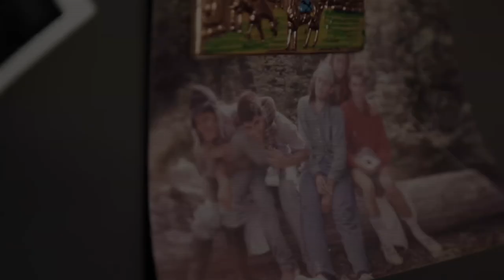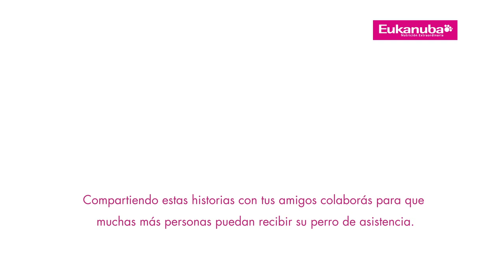Un perro te cambia la vida - Capítulo 1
Nicolás está en silla de ruedas hace 8 años y se ilusiona con la llegada de Sofi, un perro de asistencia. y seguí las historias de dos perros únicos.

Programa Eukanuba-Bocalán

“Perros de Asistencia, vehículos de integración social y autonomía personal”

La Fundación Bocalán surge para dar acogida al proyecto de conseguir una mayor autonomía personal de personas con discapacidad mediante la utilización del perro de servicio y terapia asistida.

Los perros de asistencia deben ser entregados sin costo a los usuarios, por lo que es indispensable contar con la invaluable colaboración de empresas patrocinadoras.
Desde el año 2011, Eukanuba acompaña a Bocalán alimentando a su staff de cachorros y adultos en formación para que muchas más personas puedan acceder a su perro de asistencia.

Queremos mostrarte cuanto puede cambiar un perro de asistencia la vida de un hombre, un niño o una familia. y conocé las historias de Nicolás y Felipe.
Compartiendo estas historias con tus amigos colaborás para que muchas más personas puedan recibir su perro de asistencia.